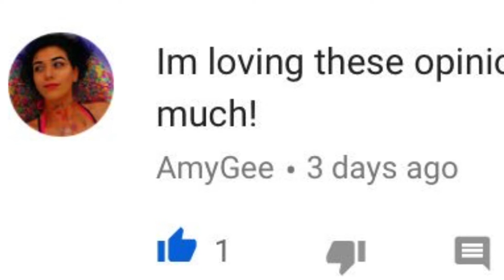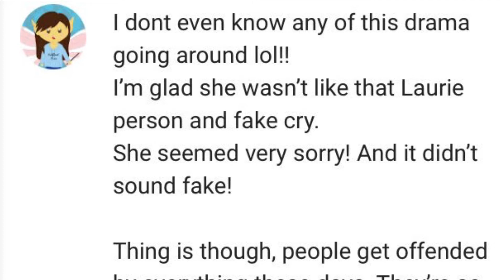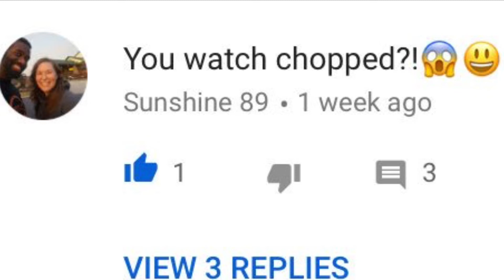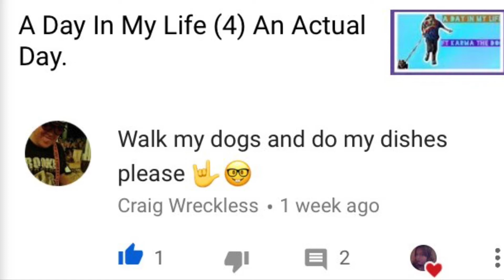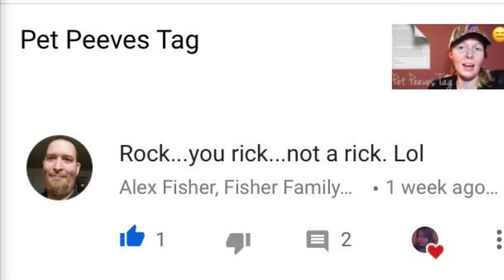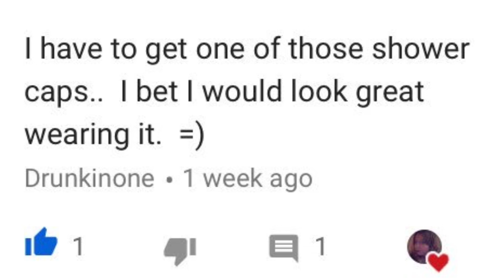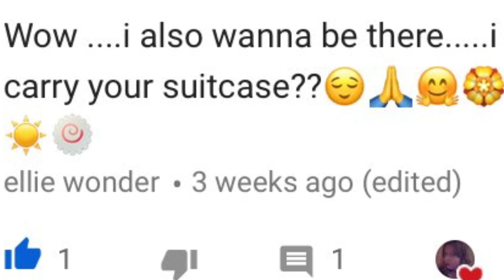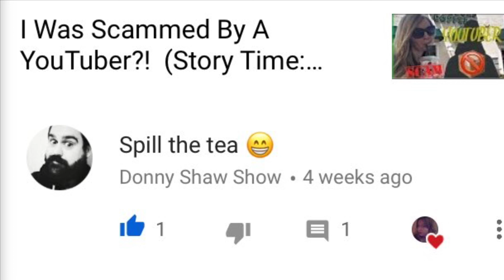Reading Your Comments Ft It’s A Trapp Productions?!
In this video  It's A Trapp Productions and I read your comments with Trapp voicing Dale Gribble.

Find Me On BitChute: g8terbyte

Track: King Of The Hill (Theme Song)

Additional Information: